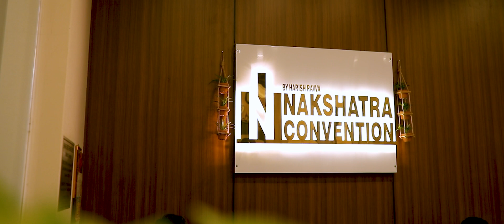Anil + Ramya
Engagement